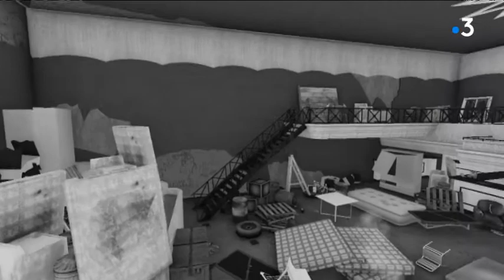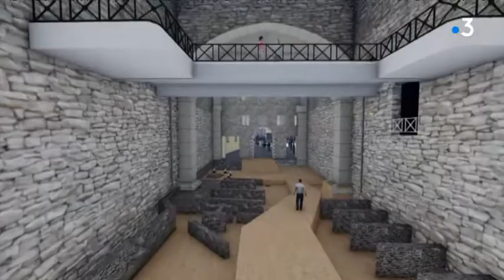Journées du patrimoine : à la découverte de l'église des Franciscains à Nice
A l'occasion des 35e Journées du patrimoine, le public pourra aller à la découverte de l'église des Franciscains à Nice les 15 et 16 septembre 2018. L'édifice vient d'être en partie restauré. un chantier toujours en cours.
Intervenants : Elodie Sanchez archéologue et Jean-Luc Gag conseiller municipal délégué au patrimoine historique.

reportage : Oliver Chartier-Delègue, Djamel Mouaki et Alain Vejux.